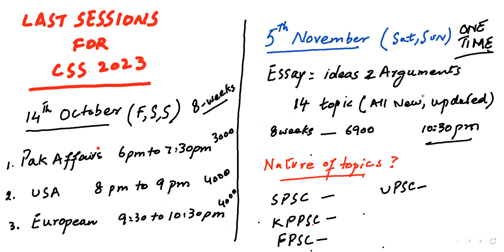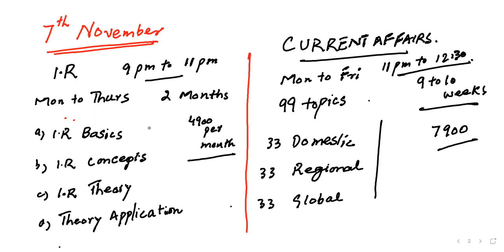Last Sessions for CSS 2023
for any further details contact coordinator at 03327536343